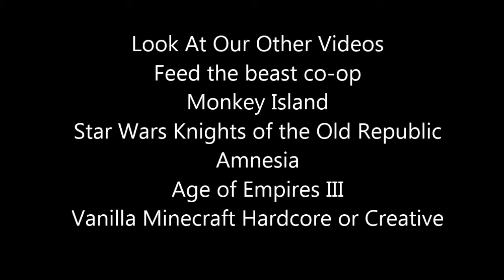Worms Revolution #8 The Plank that sank!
The final level of the beach area, plus the first level of the next.